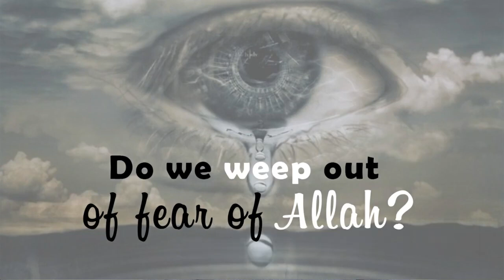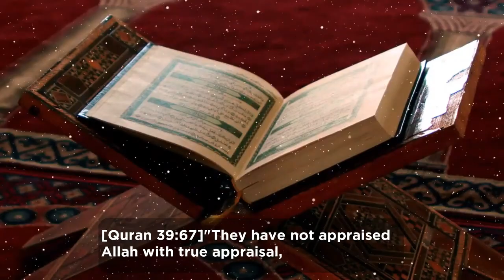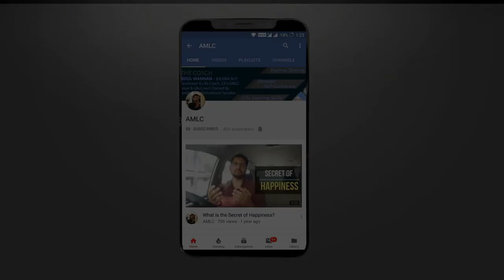Kaun Dekh Raha Hai Aap ko? | Swimming Pool Ka Sacha Waqia | (In Hindi/Urdu)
This channel contains Motivational videos by Coach Abdul Mannan.

Who is Coach Abdul Mannan? He is a Certified NLP Practitioner & Life Coach. Coach Abdul Mannan is an expert in getting the best out of the people. Usually, in one session of just two hours, his clients see their life is changed 180 degrees in the positive direction. His experience with a variety of clients- from students to businessmen, has made him adept in helping his clients overcoming their challenges of life. As per his own words, he himself started out with a pessimistic and isolated lifestyle. Then a combination of good friends & books took him to a journey of self-development & motivation which climaxed when he became a Certified NLP Practitioner. From then onwards there was no looking back. With 100s of hours of Coaching experience with multiple clients has led him to a Professional in his field. He is an Entrepreneur with a mission to continually impact the lives of millions. Want more inspirational and motivational content?